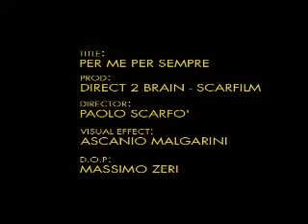PARA MI SERA POR SIEMPRE - 2002 - EROS RAMAZZOTTI official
Eros Ramazzotti official videoclip